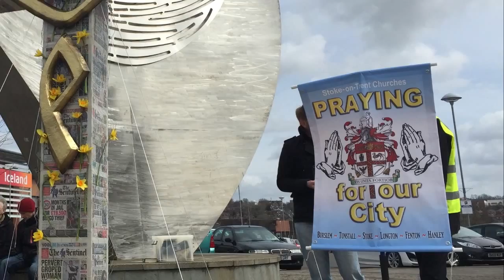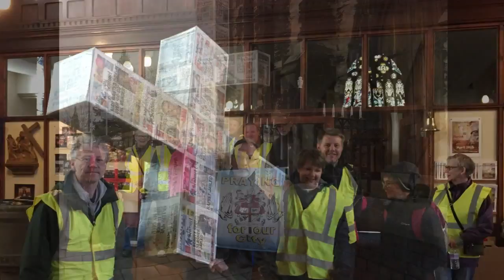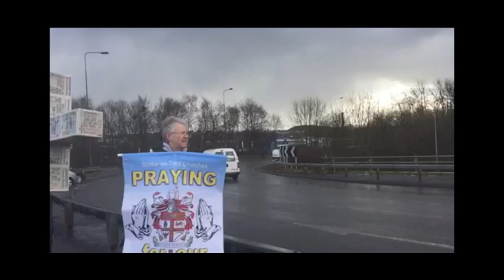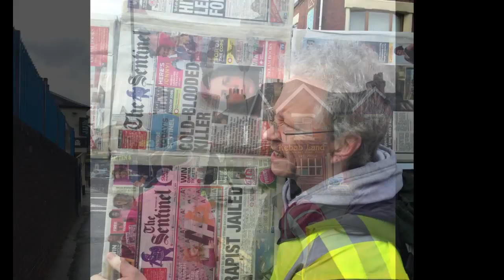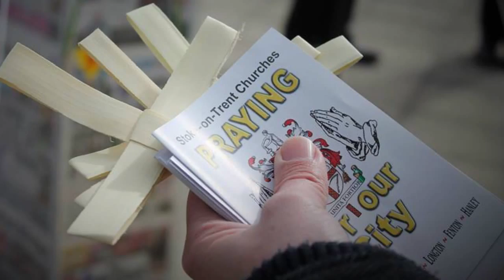Sentinel Cross Tunstall to Stoke 2015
Carrying the Sentinel Cross to Stoke upon Trent and Praying for The City of Stoke on Trent and the Six Towns of Burslem, Tunstall, Stoke, Longton, Fenton and Hanley.

Covering up bad news stories with daffodils as a sign of God's love transforming bad to good, there is always hope.

Through the Resurrection of Jesus, God brings new life and hope to all.